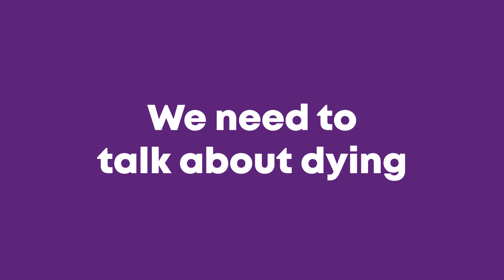Palliative Care Language Guide | We need to talk about dying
Why is it difficult to talk about dying?

As a society we are often reluctant to broach the topic, speaking in euphemisms and hushed tones. But dying is a natural part of life and the more we bring it into the open, the better prepared we are and the less scary it can seem.

We asked some of our frontline staff how they approach these conversations.